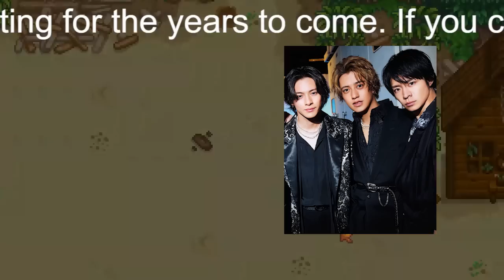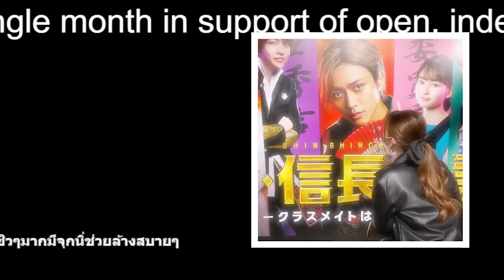【平野紫耀】キンプリ平野紫耀の「5・23以降」に濃厚暗雲!?岡本カウアン氏が告発「ジャニー氏の闇」“世界拡散”が招く「説明責任」問題！